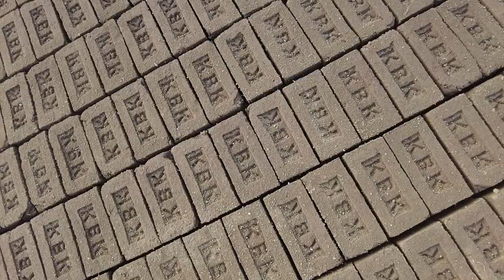Raw Material Bricks Stock Footage | Copyright Free Video | First Footage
Related Search :  stock footage, raw material, raw Bricks, copyright free video, download free stock footage, copyright free stock video, copyright free video for youtube, copyright free video kahan se download karen.